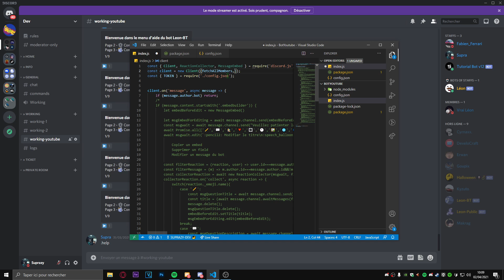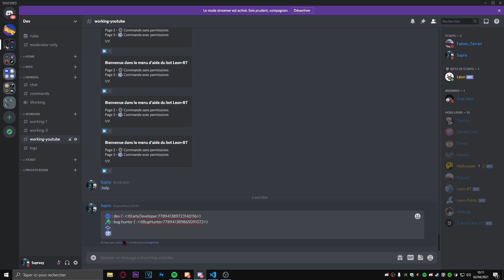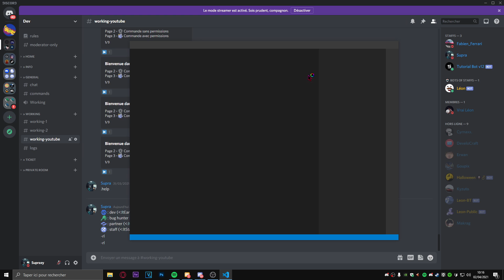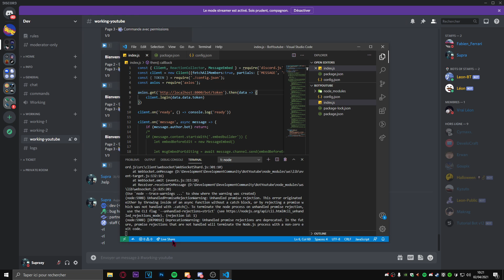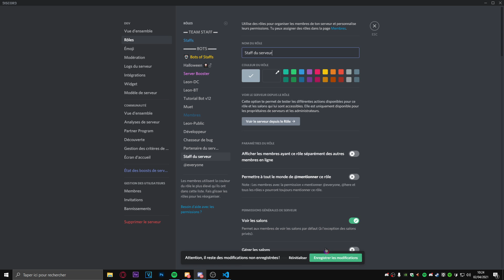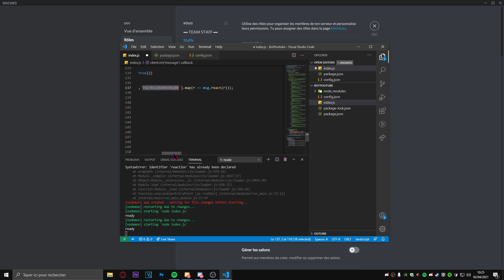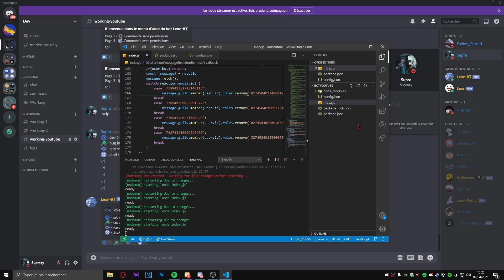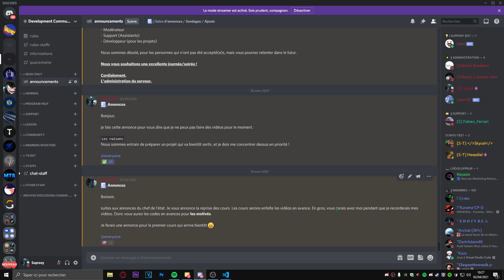Créer un bot Discord | Rolemenu #20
🔥 Merci à ceux qui mettent le like